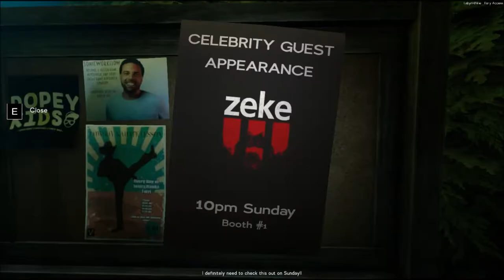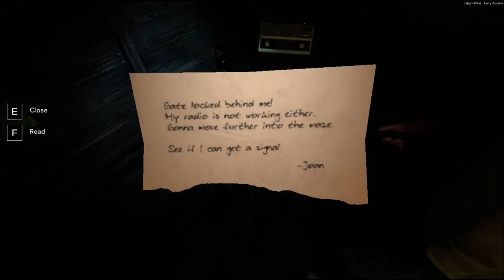Labyrinthine Chapter 1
Watch us get chased by weasel monsters in a maze.